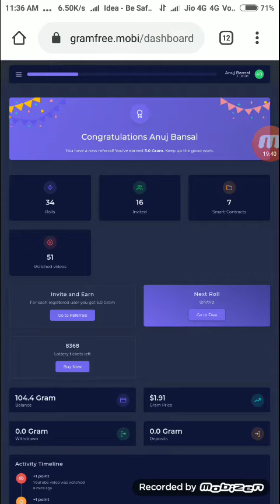GRAMFREE WHAT IS YOUR ANY QUESTIONS & ANSWERS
🎁🎁🎁🎁🎁🎁🎁🎁🎁🌟🌟🌟🌟🌟🌟🌟🌟🌟लॉकडाउन का फायदा उठाये कमाए लाखो वो भी घर बैठे

क्या आप मात्र 10 दिन में लाखो कमाना चाहते है वो भी बिना कोई निवेश किये या बिना कोई सामान बेचे ?
यदि चाहते है तो इस लिंक पे क्लिक करके फ्री रजिस्ट्रेशन करे :-